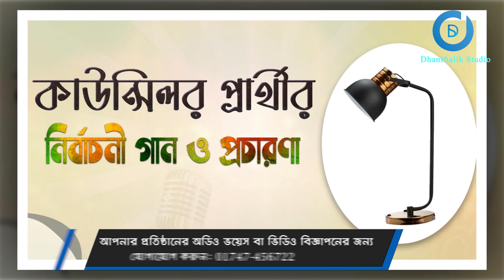সীতাকুন্ড পৌরসভার আজাদ ভাইয়ের টেবিল ল্যাম্প মার্কার নির্বাচনী গান || গান করুন : 01747-456722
নির্বাচনী গান ও প্রচারণা
Record: Dhanshalik Studio
ঠিকানা: ১৪৩/১, তৃতীয় তলা, ডিআইটি এক্সটেনশন রোড,
ফকিরাপুল, ঢাকা-১০০০।